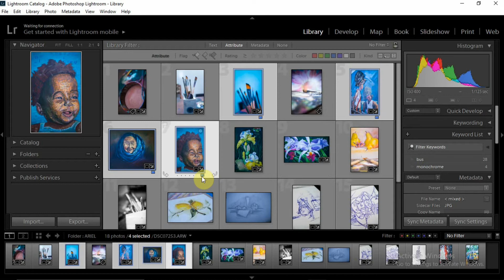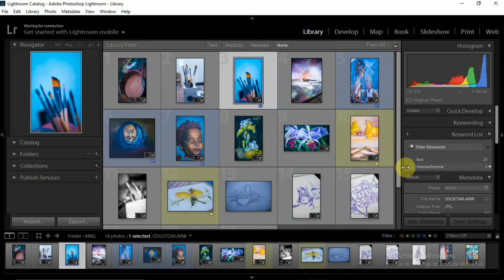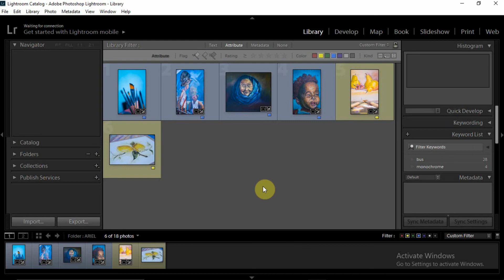LIGHTROOM COLOR LABEL FILTERS IN 3 MINUTES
In this video, I show you how to use the color label filter in lightroom CC to organize your photos.